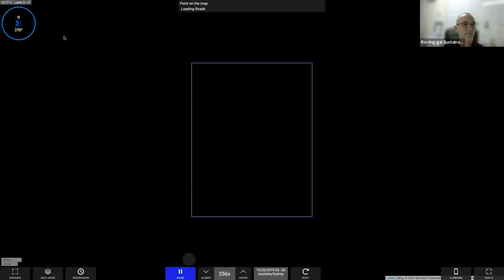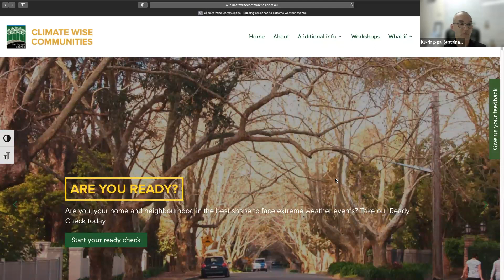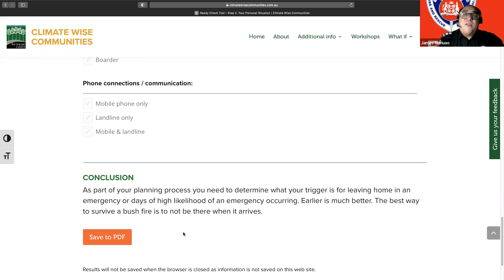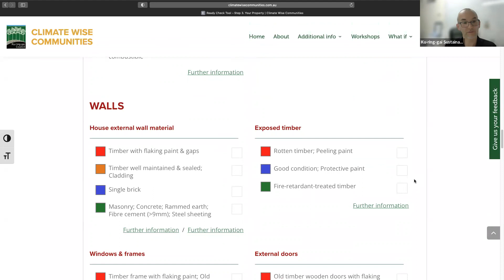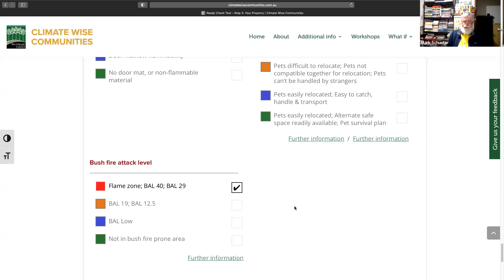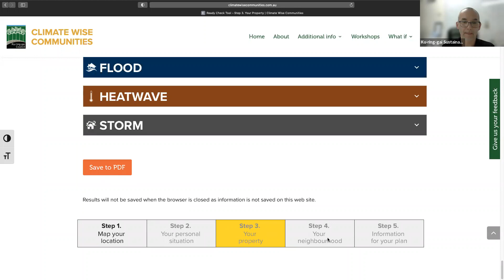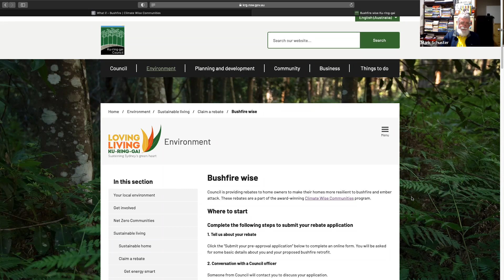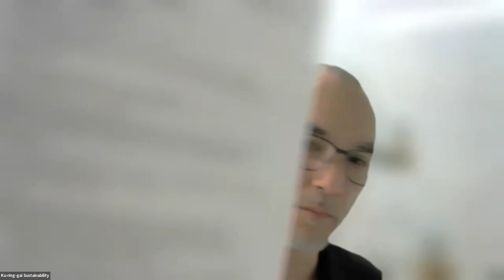3D bushfire simulation & workshop